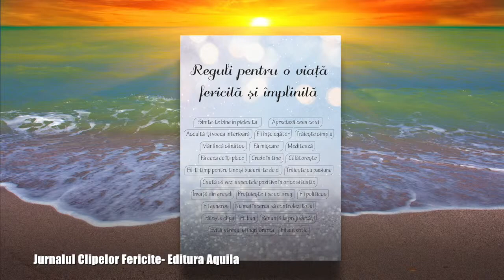Jurnalul clipelor fericite - Editura Aquila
Acest jurnal se găsește în librăriile din țară și online!